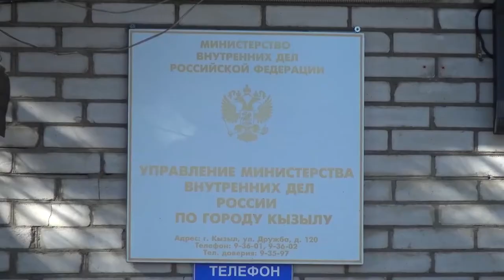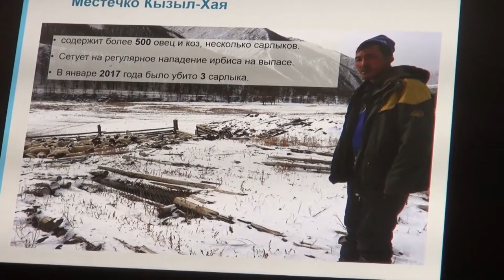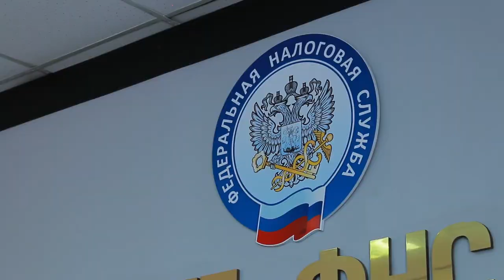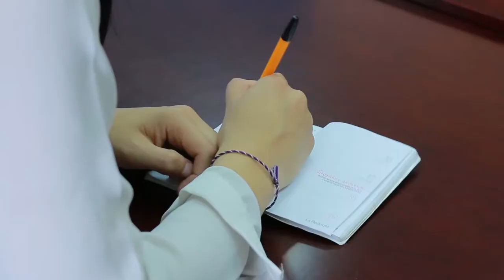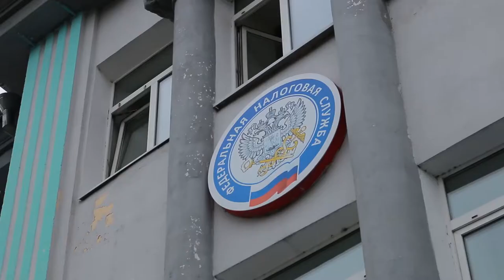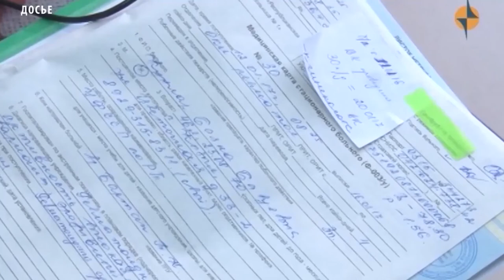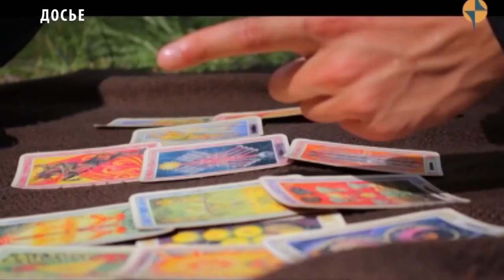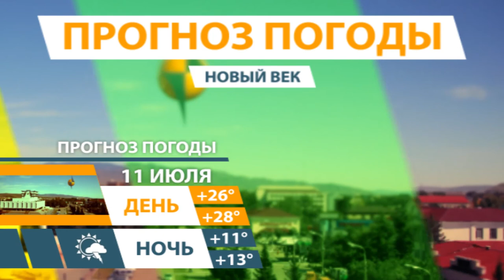НОВОСТИ ТУВЫ 10 07 18